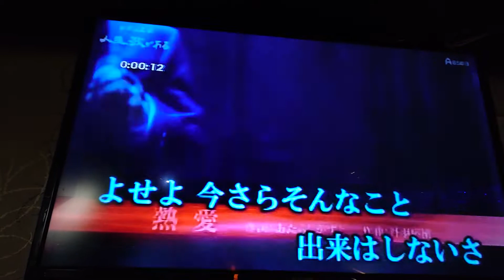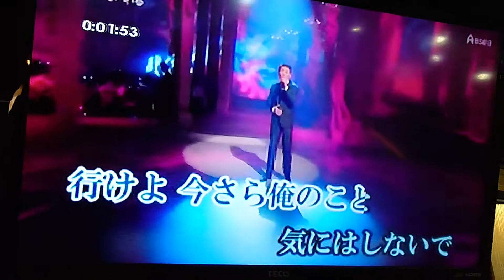90歲前輩蘇先生翻唱 熱愛 唄 五木ひろし {朱攝影} [富士櫻卡拉OK]環境幽靜歌聲會友。